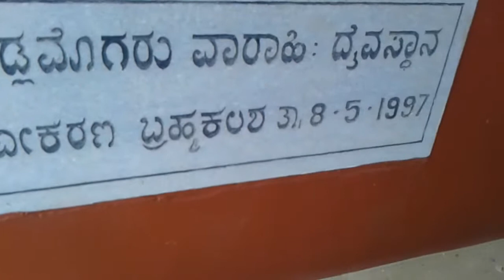malarayi daivada manechil kullamuger httpswww facebook comgroupsTHULUORIPUGA